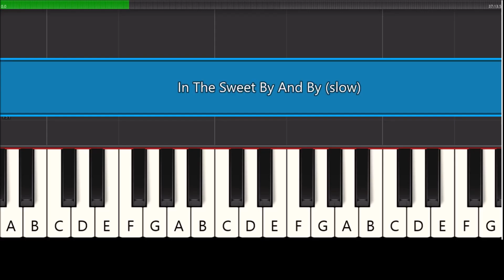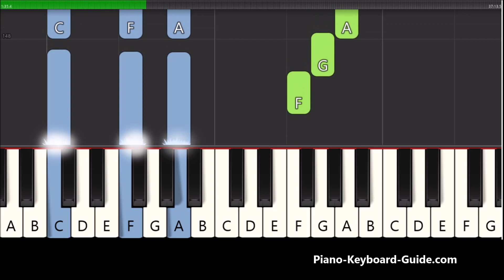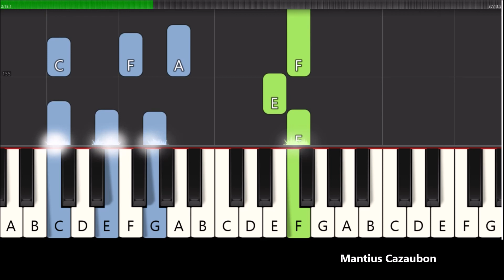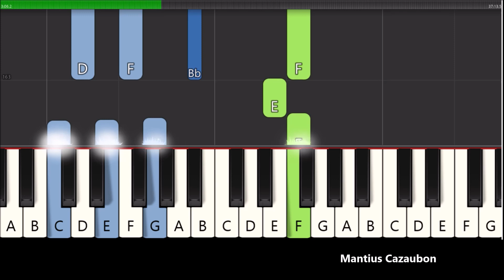How to Play the Hymn, In The Sweet By And By on Piano (Slow Tutorial)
In The Sweet By And By christian hymn slow Synthesia piano tutorial. How to play this gospel song on piano and keyboard. "There's a land that is fairer than day..."